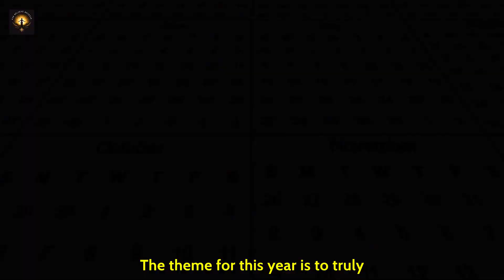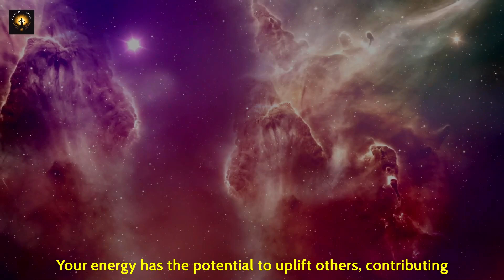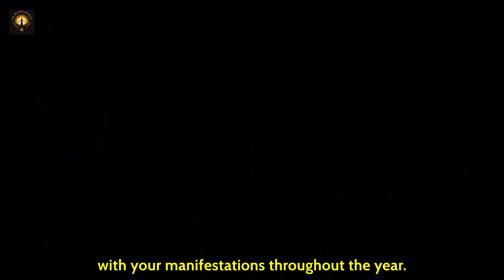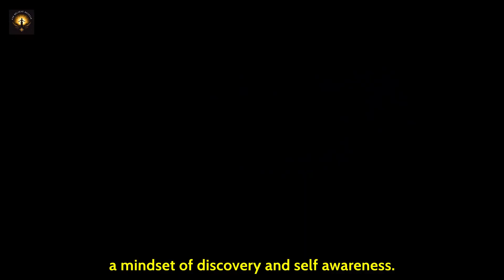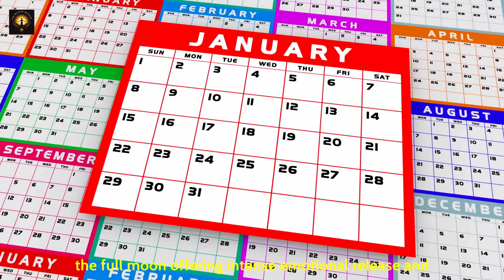Discover the Magic of Vibrating Right | Everything is Energy | Manifestation Skills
Embark on a transformative journey in 2024, a year of perfect vision and clarity. Discover the power of alignment, self-discovery, and positive energy. Learn three tips for setting a vibrant tone and dive into a 10-day reset. Connect with a supportive tribe, navigate lunar cycles, and manifest positive change.

Expect miracles and a complete transformation in your life. We strive to create the very best conscious expanding material to help empower our viewers and help you reach your highest and best version of yourself. We create videos from various teachers from all over the world helping to empower and inspire through the law of attraction, neuroscience and quantum science.

The information contained on Ask Believe Receive Channel YouTube Channel is for general information purposes only. We don't support gambling or any other kind of Get Rich Quick Schemes. All the videos On Our Channels follow the strict rules.